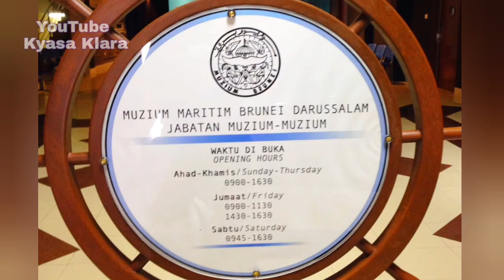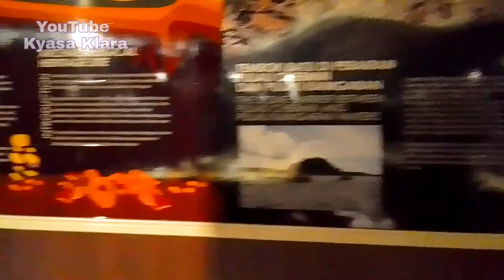Visiting the Maritime Museum in Brunei Darussalam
December holiday is going to end. Bringing kids to the museum would be great.